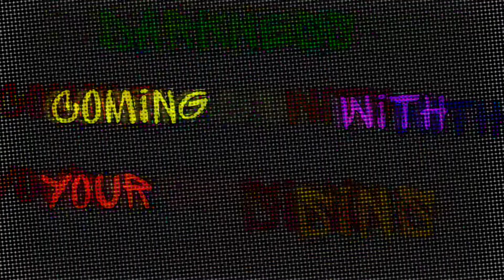Thanks Scott Cawthon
we know that you are here
and you ALWAYS COME BACK